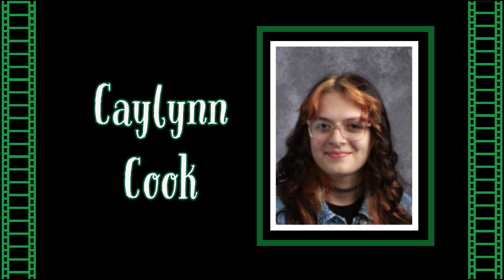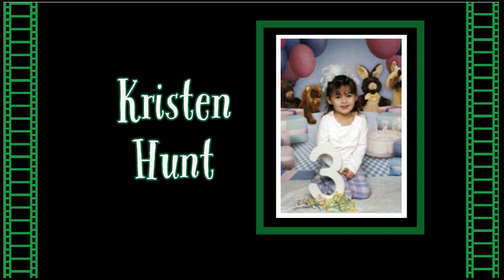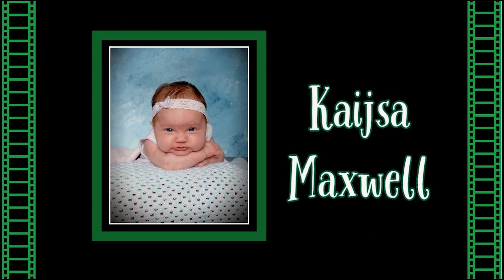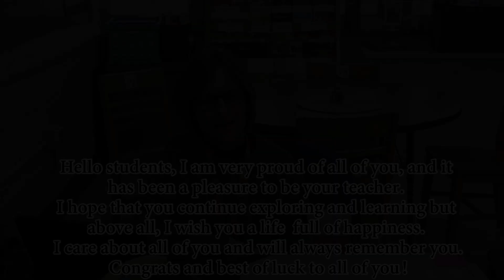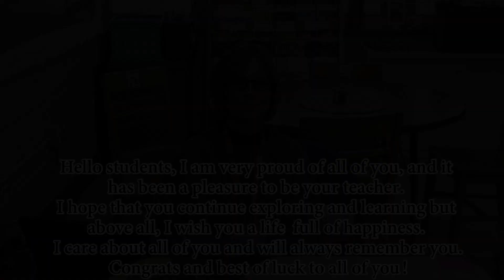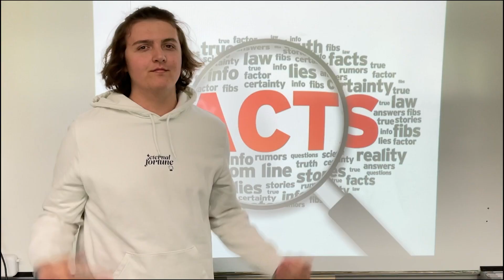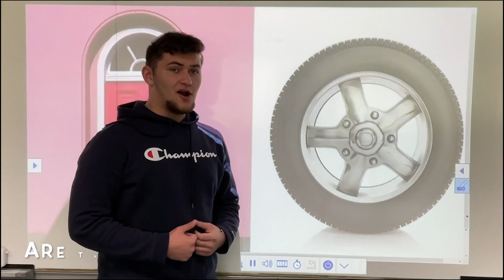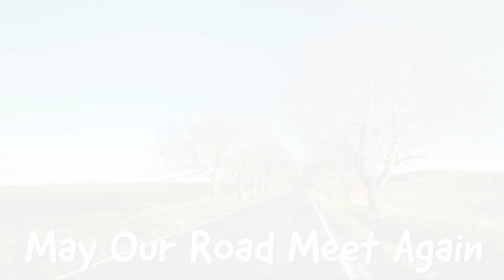GHS Senior Send Off, Class of 2022